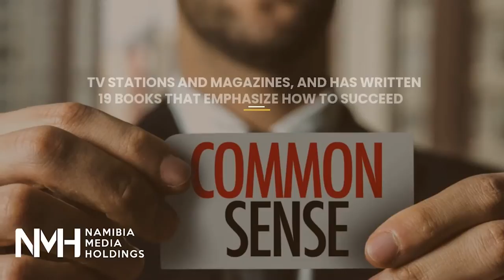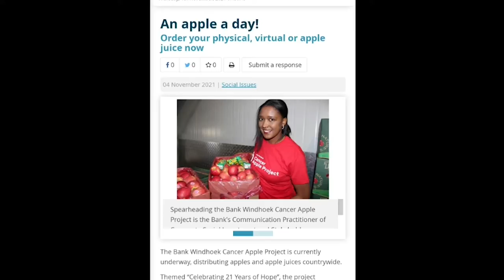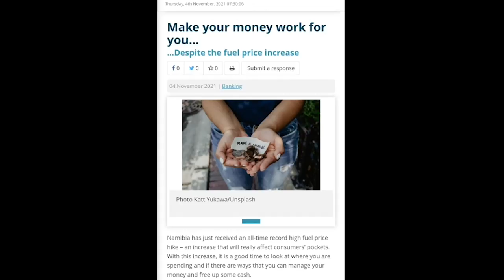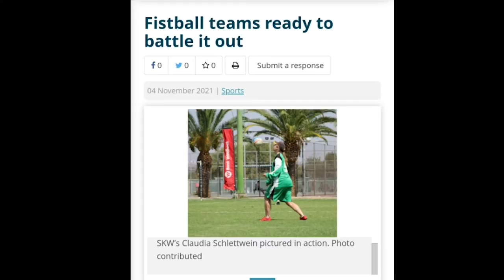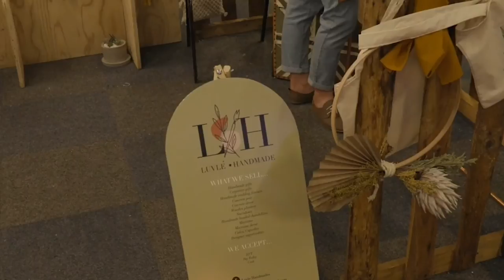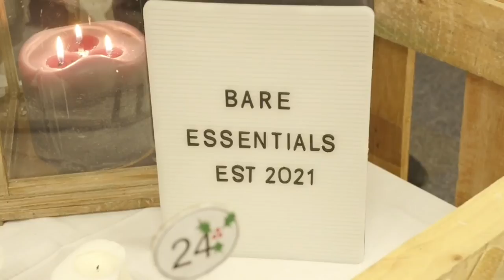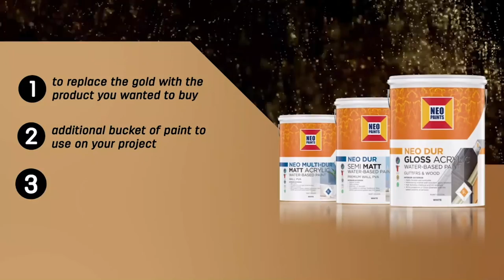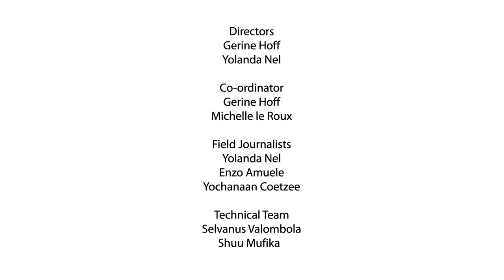We Talk - 4 November 2021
Today we talk to the local entrepreneurs of Luvlé and Bare Essentials.

Watch all the NMH Broadcast shows on our Digital TV Channel, OneUpTwo.